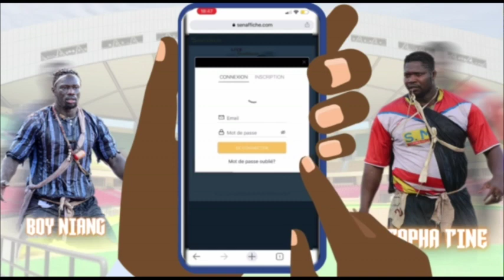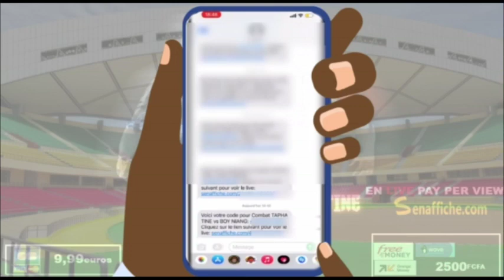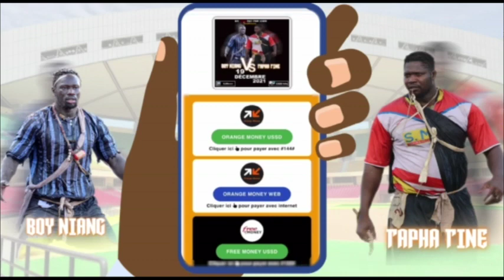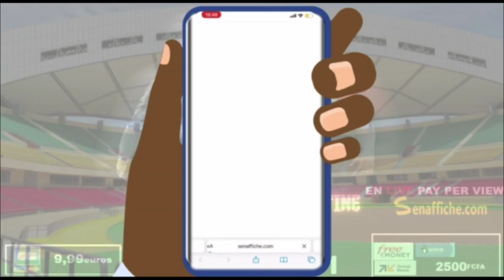urgent mauvaise nouvelle pour ndiolé Ndeye Gueye Sidy Diop après le Bercy de Saloum:boy Niang dina